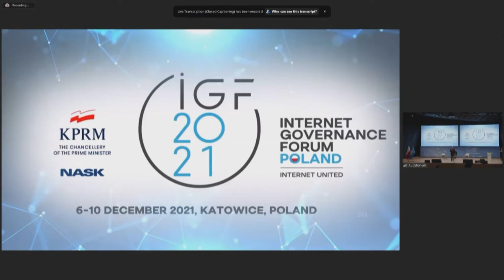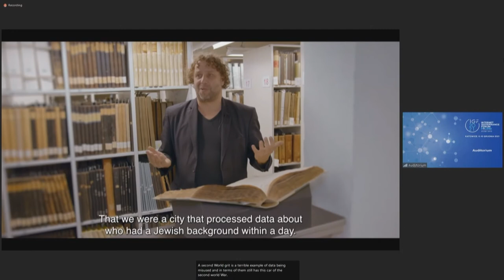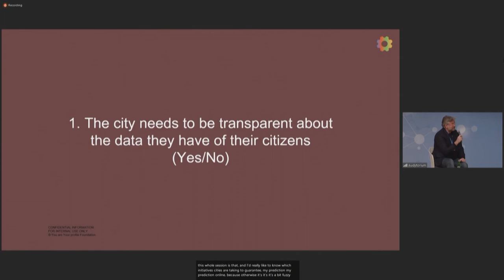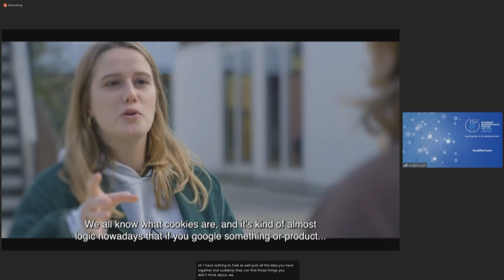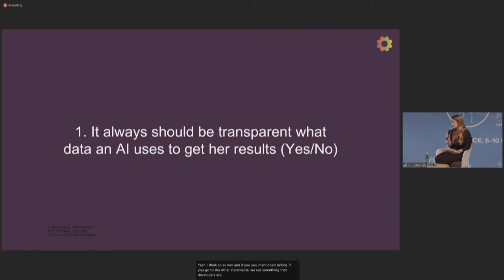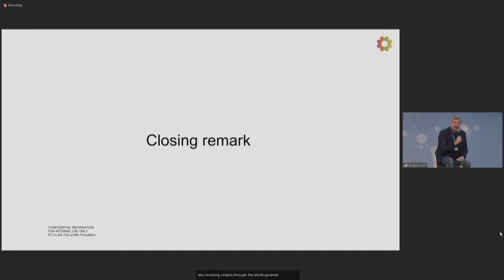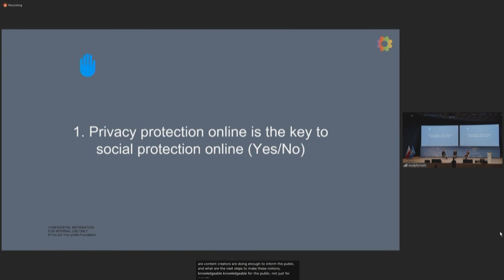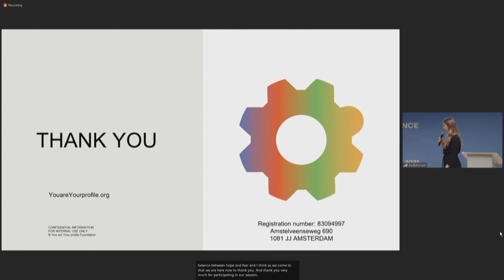IGF 2021 - Day 0 - Auditorium - You are Your profile (YaYp) - (not only) youth workshop